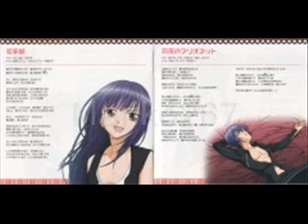Shugo Chara's best Pics